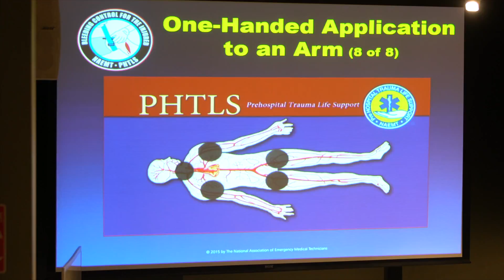TECH TALK: HSC El Paso 12-12-16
HELLO, I’M VERONIQUE MASTERSON AND I HAVE YOUR NEWS AND EVENTS FOR THIS WEEK.

AS PART OF THE 17TH ANNUAL RIO GRANDE TRAUMA CONFERENCE AND PEDIATRIC UPDATE, TTUHSC EL PASO OFFERED A BLEEDING CONTROL COURSE THAT WAS OPEN TO HEALTH PROFESSIONALS AND THE GENERAL PUBLIC.
UNCONTROLLED BLEEDING CAN PROVE TO BE FATAL, BUT THE BLEEDING CONTROL FOR THE INJURED, OR B-CON, COURSE SHOWED PARTICIPANTS HOW QUICK REACTION AS WELL AS APPLYING PRESSURE AND A TOURNIQUET TO A WOUND CAN HELP KEEP AN INJURED PERSON ALIVE.
THE B-CON COURSE COINCIDES WITH A WHITE HOUSE INITIATIVE CALLED “STOP THE BLEED,” WHICH WAS CREATED IN RESPONSE TO AN INCREASE IN ACTIVE SHOOTER EVENTS IN THE U.S.
IN ADDITION TO EDUCATING BYSTANDERS ON HOW TO SAVE LIVES AFTER THESE DEADLY EVENTS, THE CAMPAIGN AIMS TO INCREASE PUBLIC ACCESS TO BLEEDING CONTROL KITS.
IN A SHOW OF SUPPORT, TTUHSC EL PASO PLANS TO INSTALL TOURNIQUETS WITHIN ALL CAMPUS AUTOMATED EXTERNAL DEFIBRILLATOR, OR AED, CABINETS.
[INTERVIEW WITH SCOTT CRAWFORD, M.D.]

FOR MORE INFORMATION ABOUT WHAT’S HAPPENING AT TTUHSC EL PASO, VISIT EPTECHVIEW.TTUHSC.EDU.
GUNS UP!